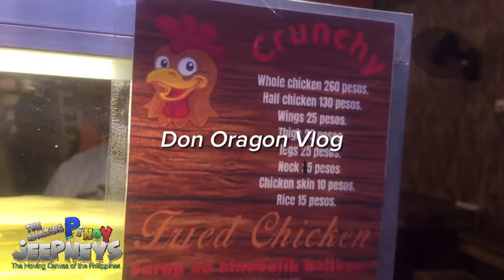The Dying Jeepneys in the Philippines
Jeepneys are a popular mode of transportation in the Philippines. They are originally adapted from surplus military jeeps left by the United States after World War II.

The first jeepneys were created in the Philippines by local blacksmiths who extended the vehicles to accommodate more passengers.

Jeepneys have become an icon in the Philippines due to their unique and colorful designs, as well as their cultural significance in Filipino society.

The most well-known company that manufactures jeepneys is Sarao Motors, which has been producing these vehicles for decades. The first jeepney created in the Philippines is believed to have been built by Leonardo Sarao in the 1950s.